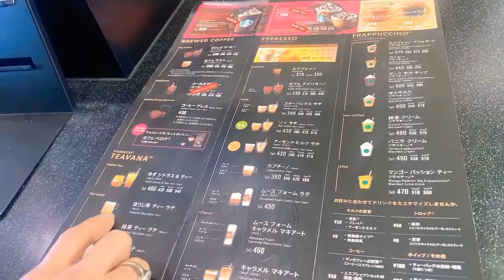MY WEEKEND hilda japan pinay❤️